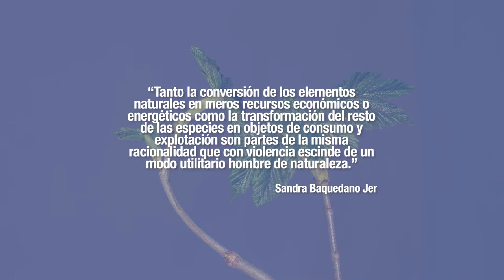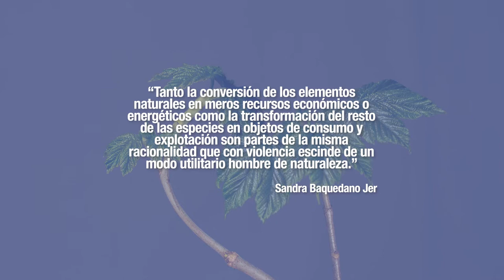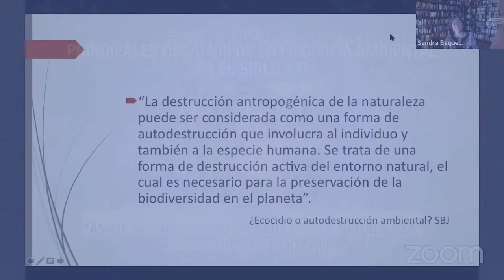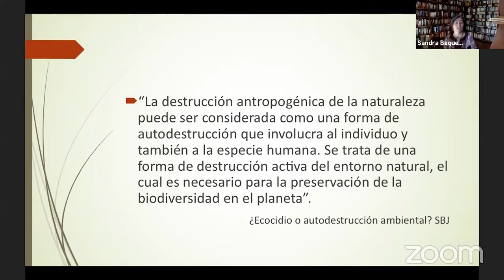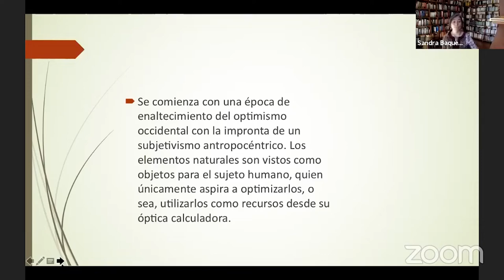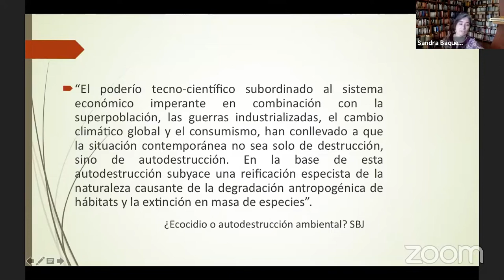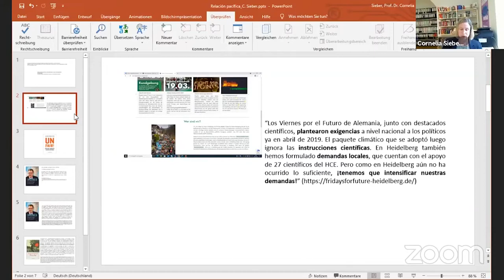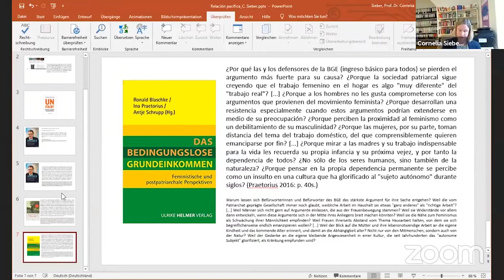Coloquio Internacional de Filosofía Ambiental. Relaciones pacíficas con la naturaleza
Palabras iniciales
Mesa: Principales desafíos de la Filosofía Ambiental en el siglo XXI
Por una simbioética en el Siglo de la Gran Prueba - Jorge Riechmann (UAM, España)
Justicia climática y responsabilidad ambiental - Jelson Oliveira (PUCPR, Brasil)
Asimilaciones desinteresadas de la naturaleza - Sandra Baquedano (UCH, Chile)

Mesa: Propuestas socioambientales en un mundo vulnerable
Modera: Niklas Bornhauser
La discusión alemana acerca del cambio social y especialmente el ingreso básico incondicional - Cornelia Sieber (JGUM, Alemania)
Cuidar un mundo vulnerable - Txetxu Ausín (CSIC, España) y Pablo Serra (UM, España)
Apuntes para un giro ambiental de la teoría crítica - Cristóbal Balbontín (UACH, Chile